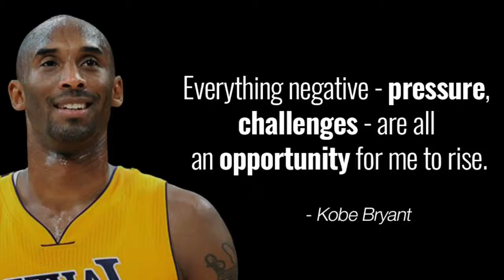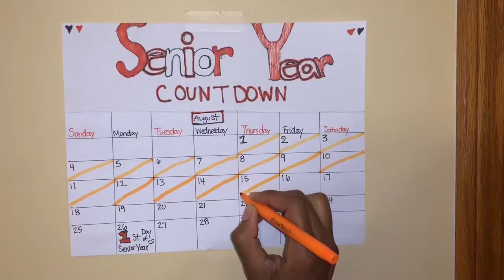🤟Senior Year Countdown Day 15😁🤟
Day 15! thanks for clicking my video 😍
be the best version of you boo😘